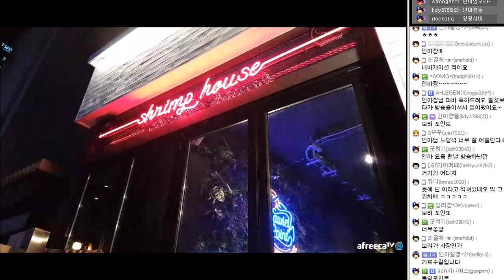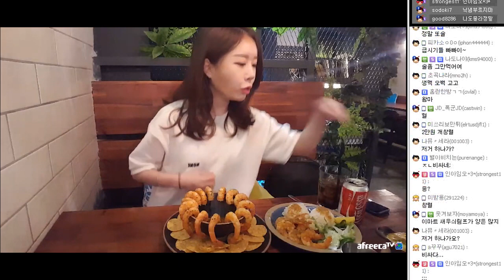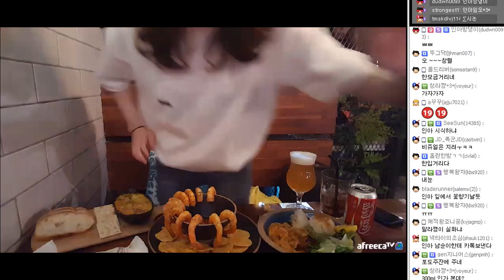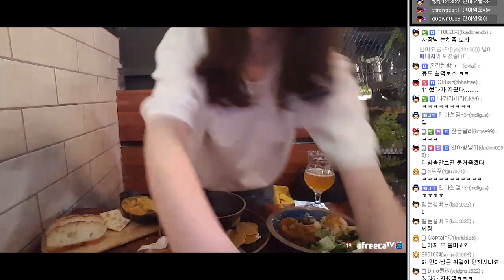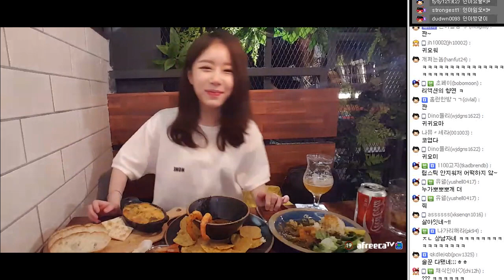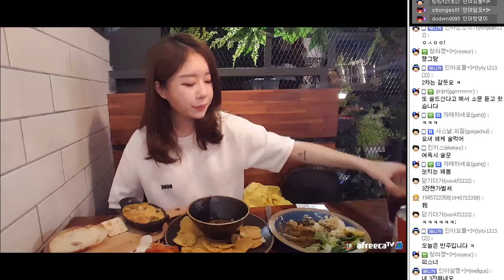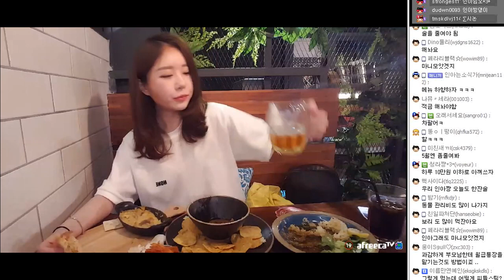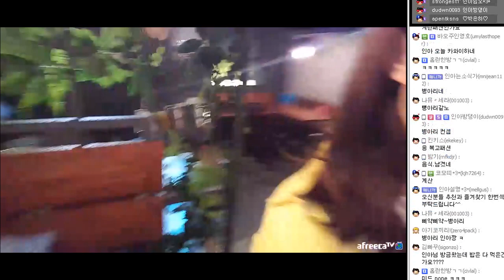인아쨩* 새우와 맥주는 진리다! 가로수길 쉬림프하우스 '볼리포인트' [Shrimp & Beer] (170429) :: 야방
먹방 시작은(Time to start eating) 09:00